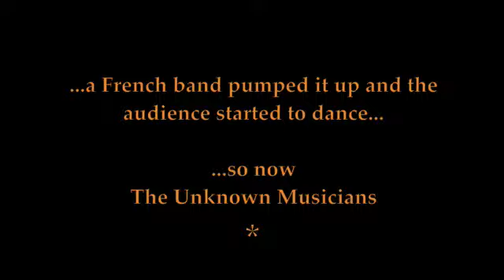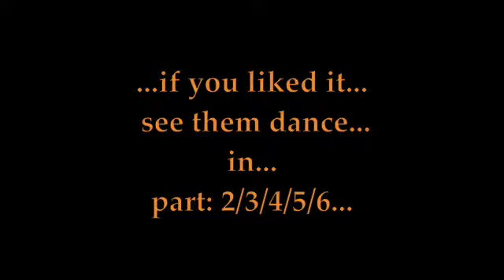´In de groef op het ZomerPein Festival 2006´ - Members of Marvelas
Tip: bekijk dit filmpje ´op hoge kwaliteit´...Belgische band - Members of Marvelas- gaat even helemaal los...opnamen van Eline Cornelisse gemaakt op zomerpleinfestival Assendorperplein Zwolle juli 2006...